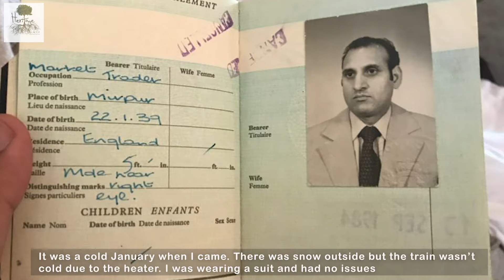Heritage Project: Mir Ishtiaq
Capturing the stories of the first generation Pakistani and Kashmiri communities.